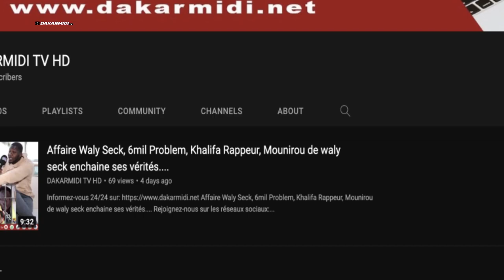Revelation du marabout d'Adji Sarr: la C0lere de la voyante Sokhna Awa Fall ''Adji SARR guissagoul..